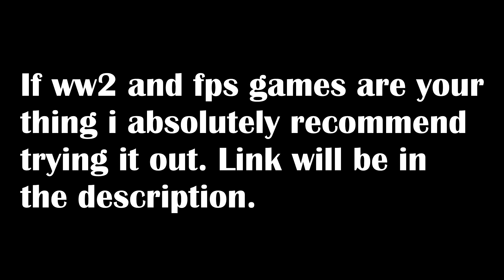Enlisted - Free to play WW2 fps!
Hey guys, just wanted to briefly show off a game i've been enjoying :) This is not a sponsored video!